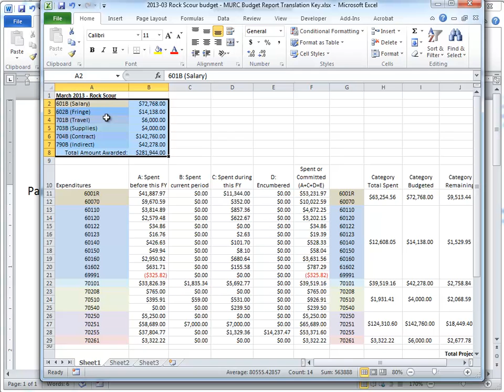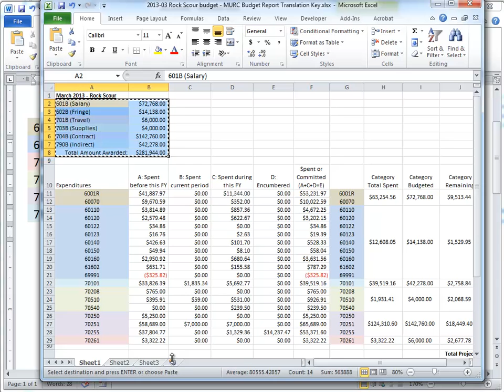Paste Table from Excel into Word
If there's something you need that isn't on that site, let me know and I'll put it up.  (Note: I do not distribute .ppt files of my lecture notes.) How to paste a table from Excel into Word and keep the resolution.